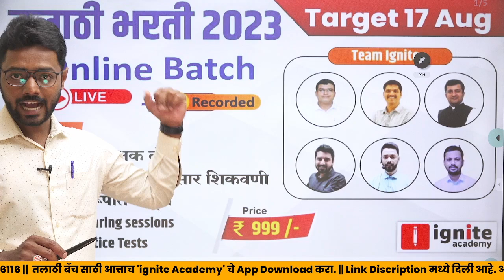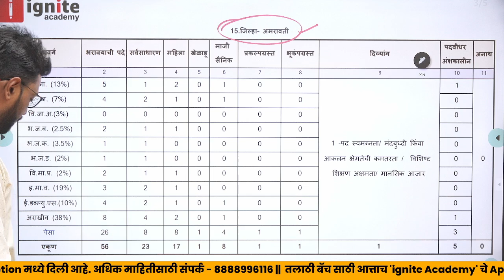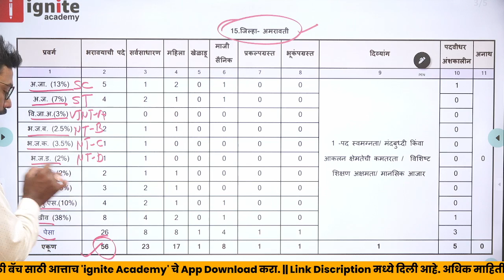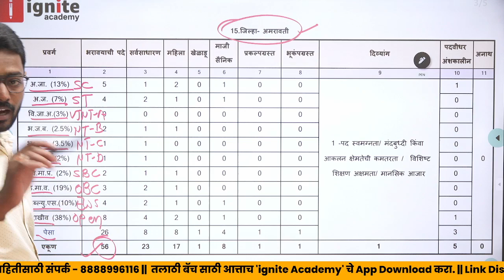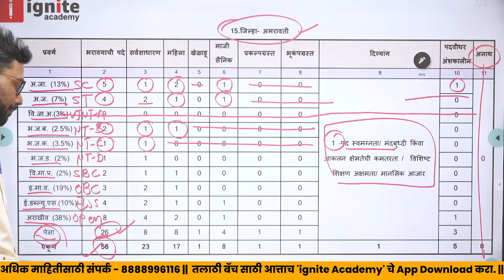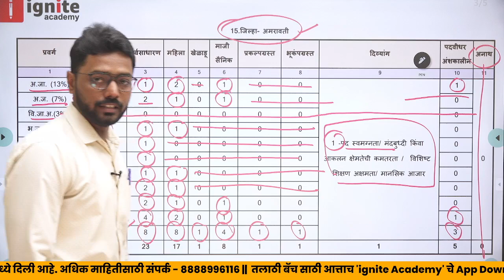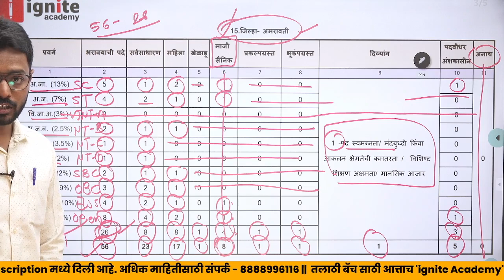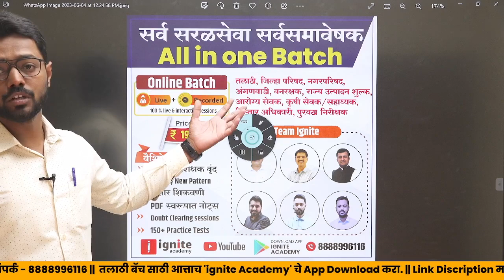talathi bharti 2023 Amravati District Vacancy | तलाठी भरती 2023 update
👉Targeted Talathi Bharti Live Batch
1.अनुभवी शिक्षक वृंद
2. सराव प्रश्नसंच
3. रेकॉर्डेड लेक्चर Unlimited Views
4. PDF स्वरूपात नोट्स
5. Doubts Clearing Session.

                               ह्या व्हिडिओ मध्ये आपण तलाठी भरती 2023 बाबत आजची सर्वात मोठी नवीन अपडेट माहिती बघणार आहोत. बघा कधी होणार परीक्षा ?